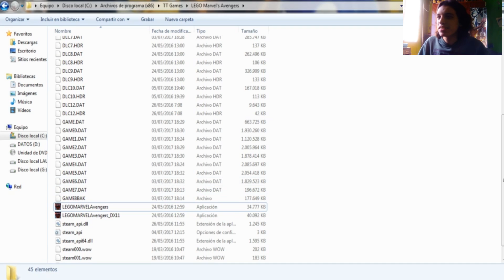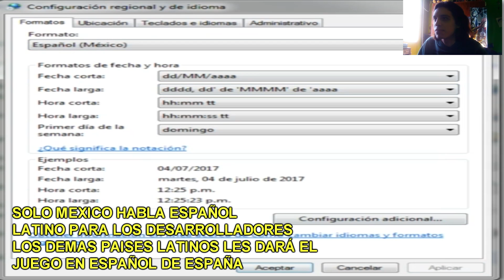Lego Marvel Avengers PC - Cambiar idioma a Latino (Explicación) Windows 7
.Cualquier error que tengan dejarlo en los comentarios, responderé a los que pueda resolver

.El archivo Steam.api no afecta al español cambiandolo, esta es la única manera de ponerlo en latino

.El cambio de formato en la PC no afecta al teclado ni nada en particular

.Para volver a ponerlo en español (españa) repetir los pasos y en vez de poner "español (mexico)" seleccionar cualquier otro español